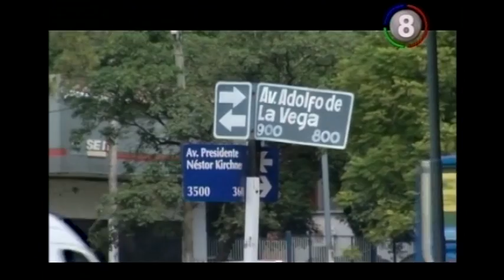Hieren a un joven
Otra vez la inseguridad sacudió la mañana del domingo.
Cerca de las 10, Walter Leiva (estudiante de ingeniería de 23 años) llegaba al Call Center de Adolfo de la Vega al 300, y fue sorprendido por dos sujetos en moto que intentaron robarle sus pertenencias. Ya en el piso, el joven recibió cuatro puntazos (dos en el brazo, uno en la espalda y otro en el estómago) y los asaltantes sólo se detuvieron cuando de una camioneta que pasaba por el lugar se bajó un hombre para dar auxilio.
Si bien la ambulancia tardó más de media hora en llegar, las autoridades del Call center pudieron asistir al empleado para evitar que se desangrara. Luego sí la emergencia trasladó al herido al hospital padilla, donde fue atendido y se encuentra fuera de peligro. Debe pasar 48 horas en observación.
Los trabajadores del Call ahora piensan en llevar adelante una movilización para denunciar su bronca y solicitar ayuda puesto que no es la primera vez que suceden este tipo de hechos. La zona es conocida por la inseguridad y los trabajadores y vecinos ya están cansados.